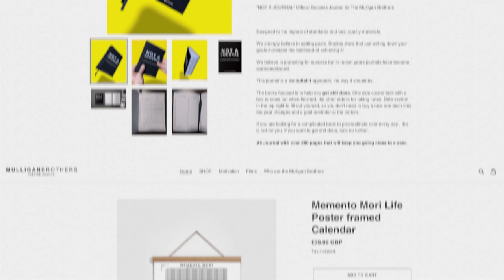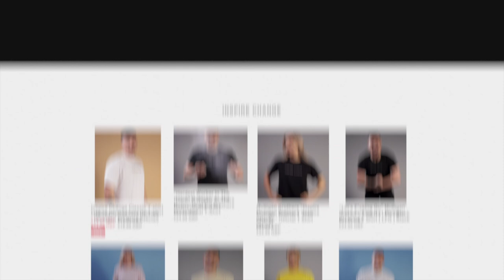SPECIAL FORCES : The Way To Self Mastery | Ollie Ollerton